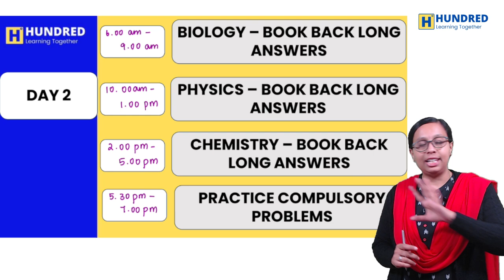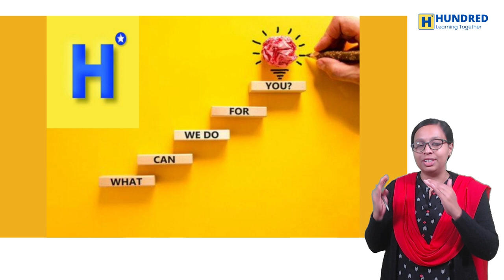10th Science 2 Day Study Plan Half Yearly Important Questions Public Exam 2024 State Board Tamil